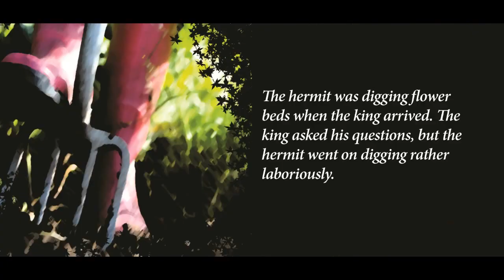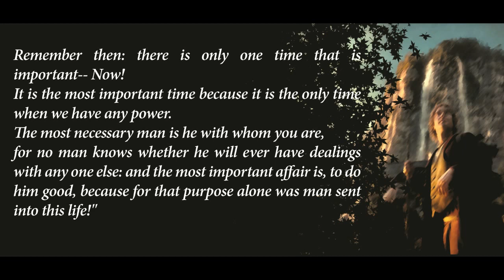Three Questions by Leo Tolstoy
Visualization of the famous story of Tolstoy for Kids